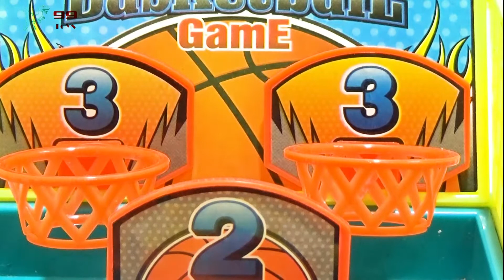Flash | Superman | Green Lantern +++ VS T-REX. Part 2. Happy Ending...99 TOYS.